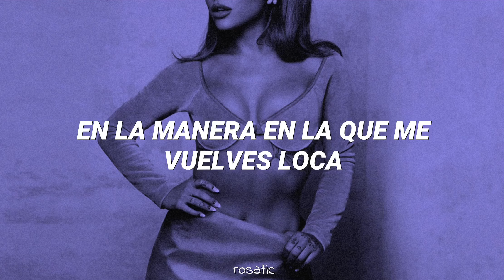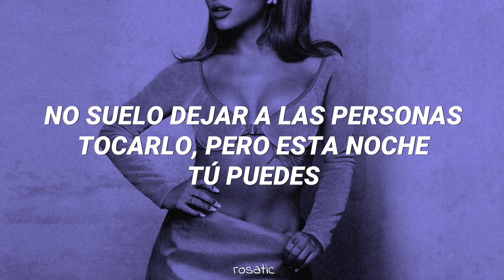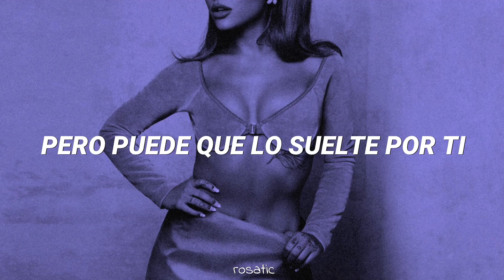Ariana Grande - My Hair [Sub. Español]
El final de esta canción es perfecta 💗😭